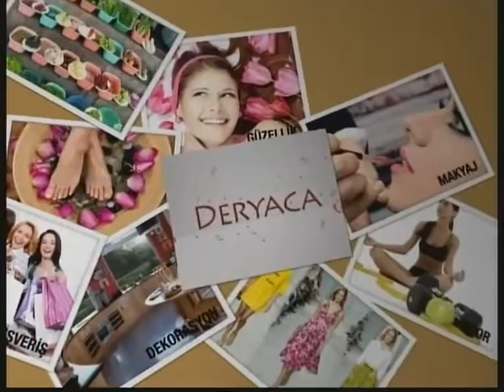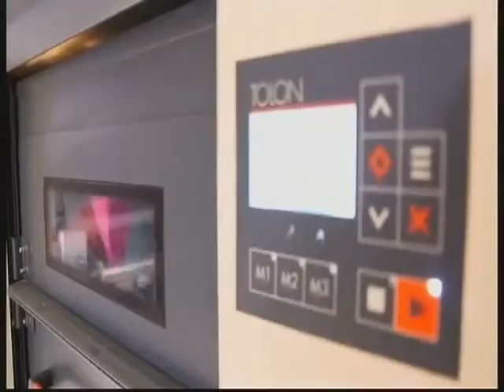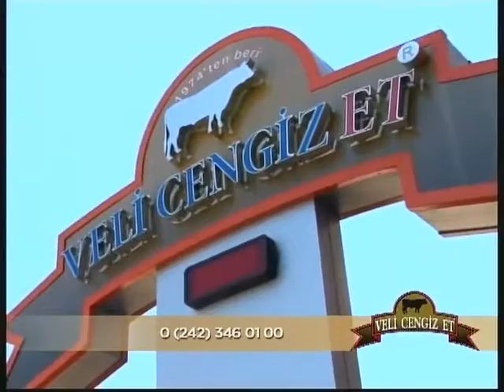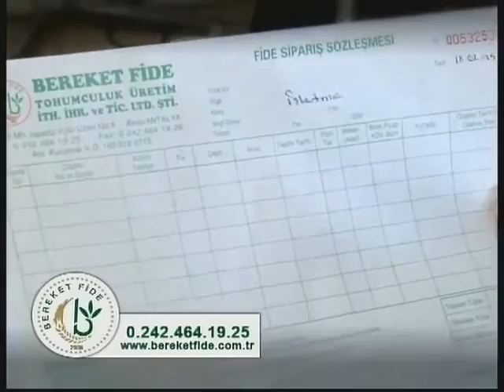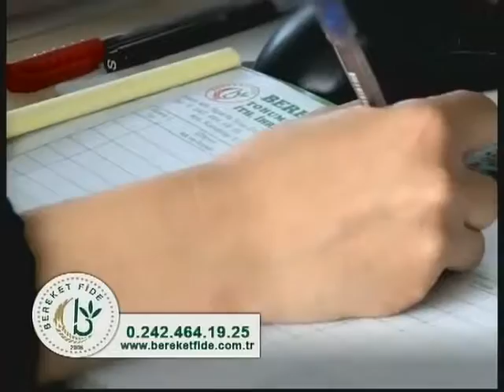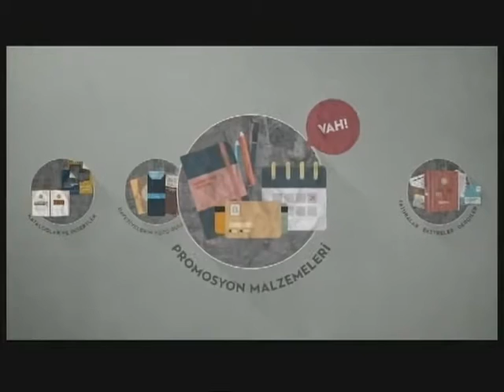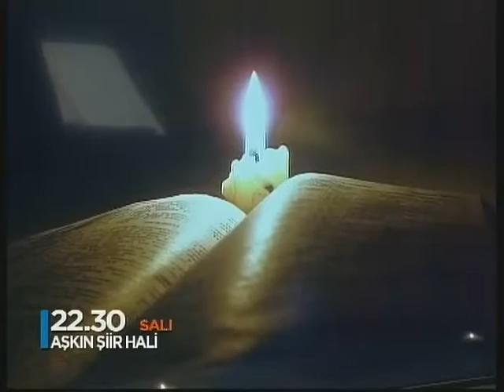DERYACA 21 KASIM 2016